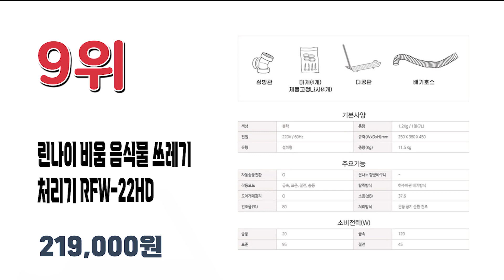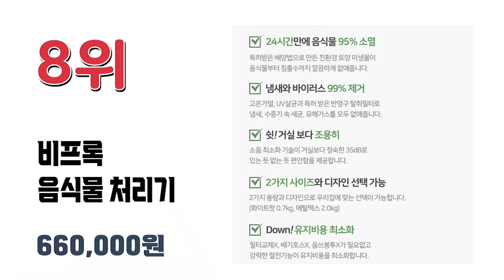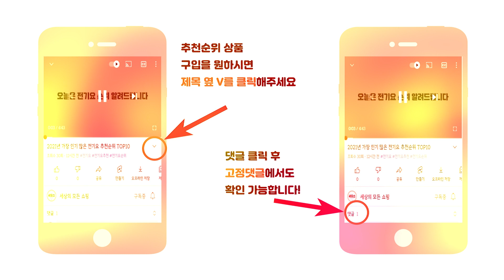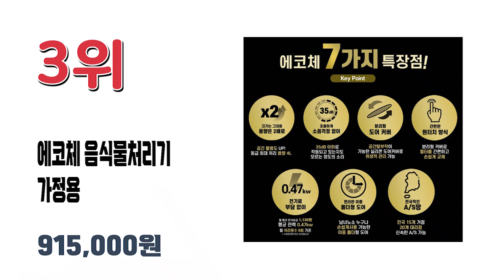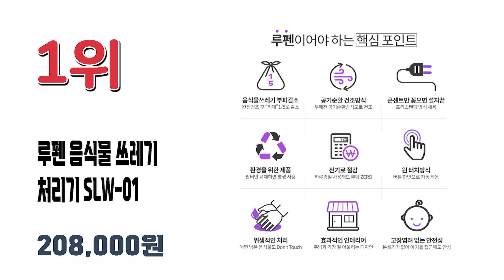2021년 가장 인기있는 음식물처리기 추천순위 TOP10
2021년 가장 인기 많은 음식물처리기 추천순위 TOP10입니다.
상품 구매 및 상세한 정보는 고정댓글 참고해 주세요.

🔥음식물 처리기 TOP10🔥

10위 롯데알미늄 에코제트 미생물발효 음식물처리기 가정용 1.2kg
690,000원

9위 린나이 비움 음식물 쓰레기 처리기 RFW-22HD
219,000원

8위 비프록 음식물 처리기
660,000원

7위 니봇 스마트 냉장 음식물 처리기 가정용 JSK-19008
78,000원

6위 황금맷돌 음식물처리기/가정용 음식물분쇄기
580,000원

5위 루펜 음식물 쓰레기 처리기 가정용 SLW-03
253,750원

4위 린클 음식물 처리기 가정용 분쇄기
770,000원

3위 에코체 음식물처리기 가정용
915,000원

2위 2021년 최신형 음식물처리기 자이젠프리미엄
348,000원

1위 루펜 음식물 쓰레기 처리기 SLW-01
208,000원